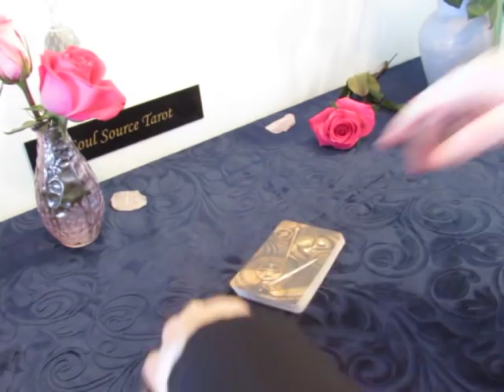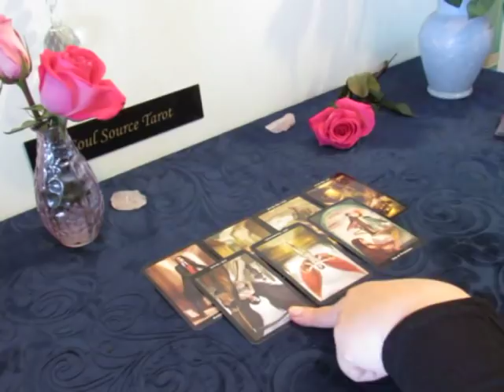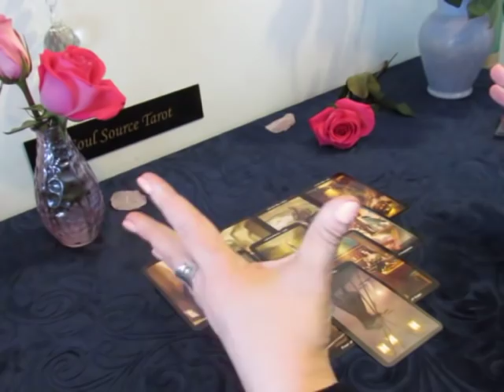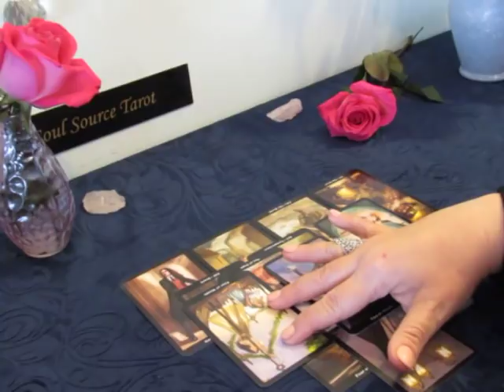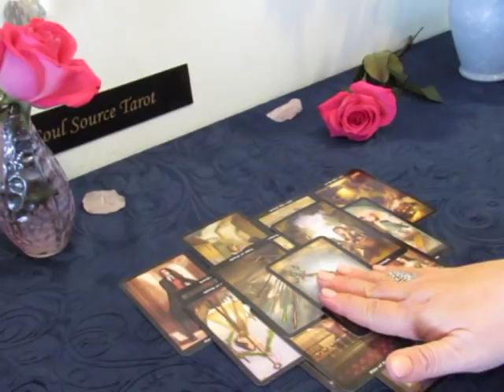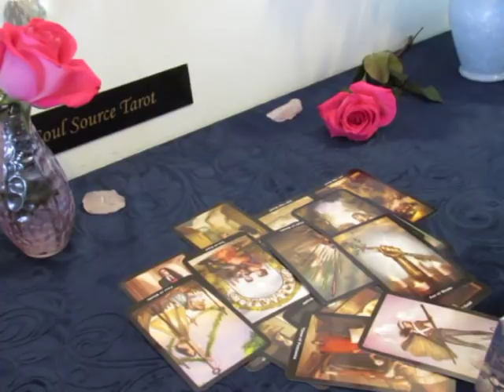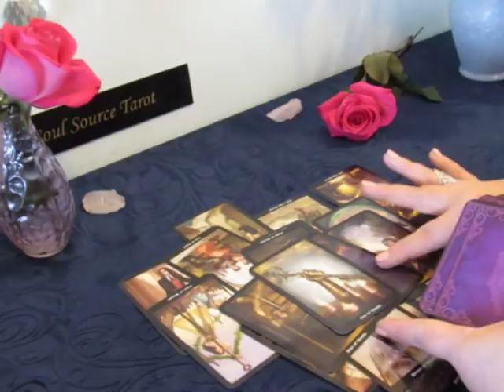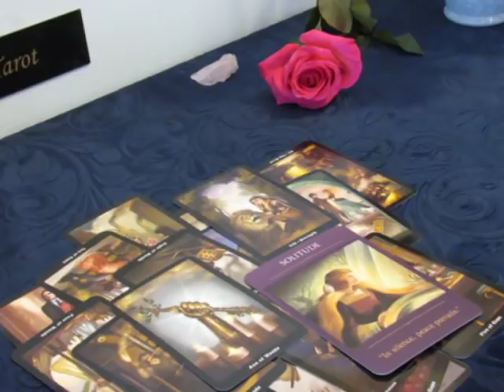~Leo February 2019~New Spark...Strong Attraction~Leo Tarot Reading February